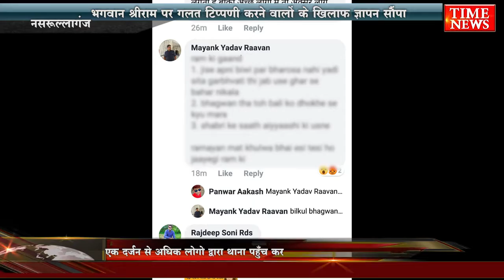Social Media facebook पर भगवान श्री राम का अपमान ,श्रीराम की पोस्ट पर अनर्गल टिप्पणी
फेसबुक पर भगवान श्रीराम पर गलत टिप्पणी करने वालों के खिलाफ, कार्यवाही थाना प्रभारी को ज्ञापन सौंपा...
भगवान श्रीराम को अपशब्द कहने व अनर्गल कॉमेंट्स करने वाले के विरुद्ध एक हुए राम भगत पहुँचे थाने
        मामला नसरुल्लागंज थाना अंतर्गत है, जहाँ पर सोशल मीडिया के फ़ेकबुक पर भगवान श्रीराम की पोस्ट पर अनर्गल टिप्पणी कर असामाजिक तत्वों ने हिन्दू समाज की भावनाओं पर कुठाराघात किया है  भगवान श्रीराम पर गलत टिप्पणी कर पोस्ट करने का मामला सामने आया है बताया जाता है कि मयंक यादव रावण एवं समीर खान द्वारा भगवान श्री राम पर अनर्गल टिप्पणी की गई जिसके विरुद्ध नसरुल्लागंज क्षेत्र के एक दर्जन से अधिक लोगो द्वारा थाना पहुँच कर जय श्रीराम के नारे लगाए व थाना प्रभारी को ज्ञापन दिया ओर कहा गया कि उक्त घटना से हमारी धार्मिक आस्था पर चोट पहुंची है।
       इसलिए उक्त लोगों के खिलाफ कार्यवाही की जाये एवं कारवाही न होने की दशा में हिन्दु समाज द्वारा आंदोलन करने किया जाएगा यह पुलिस को चेतावनी दी गाई
बाईट - आशीष शर्मा, भैरू
(नसरुल्लागंज)सीहोर
चन्दर सिंह बागवान कि रिपोर्ट